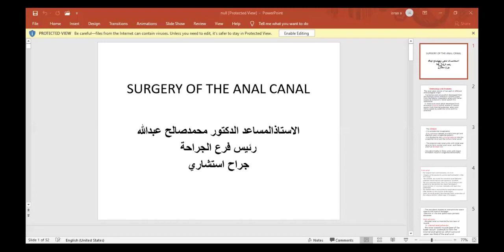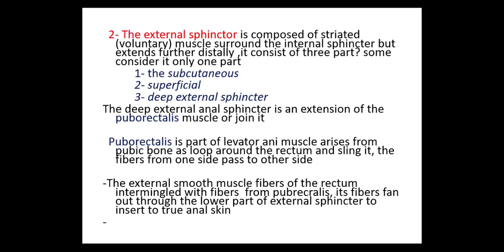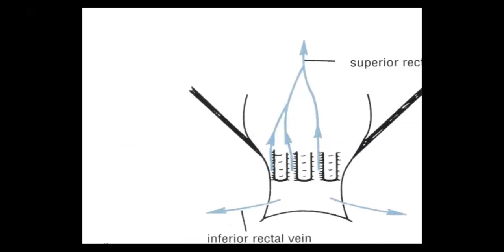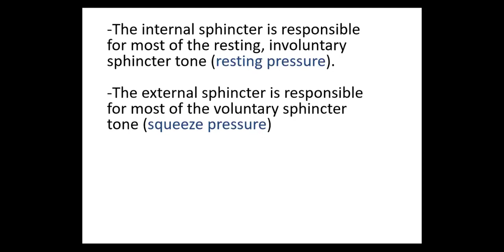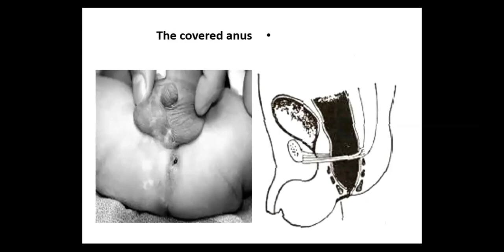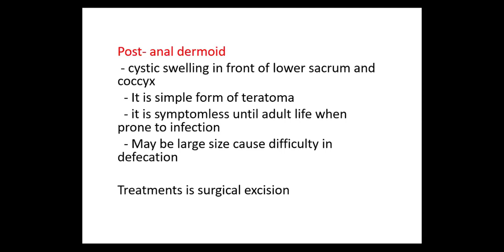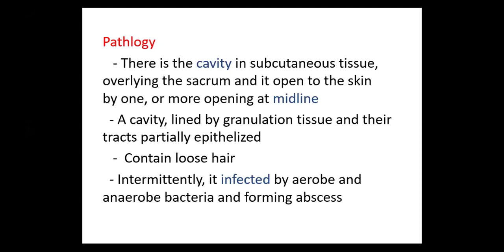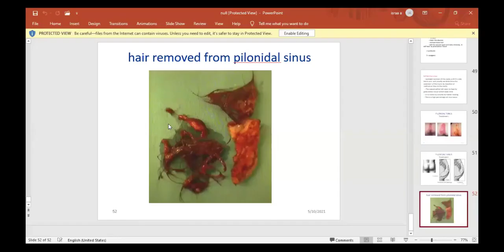GIT Surgery | Anal Canal